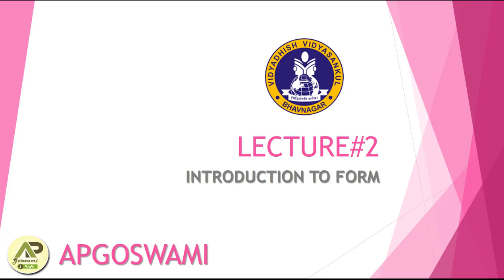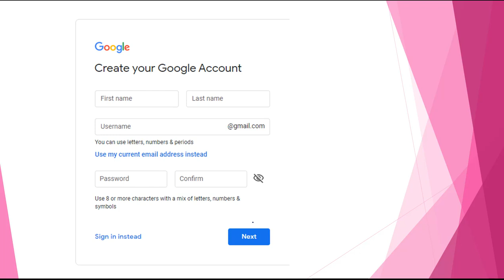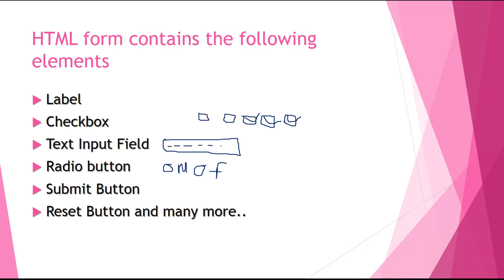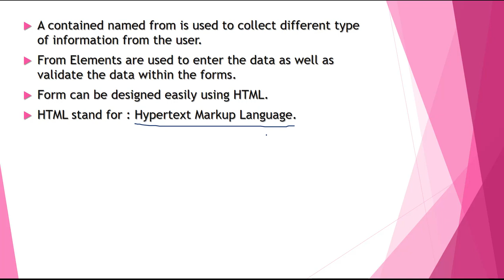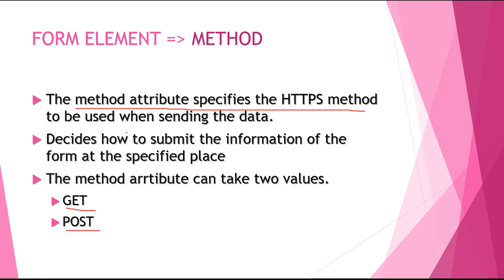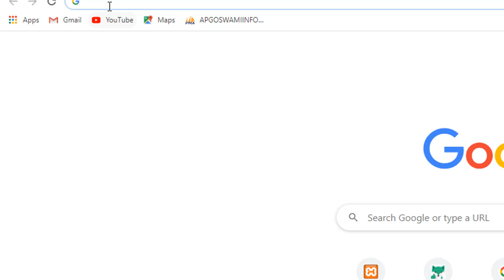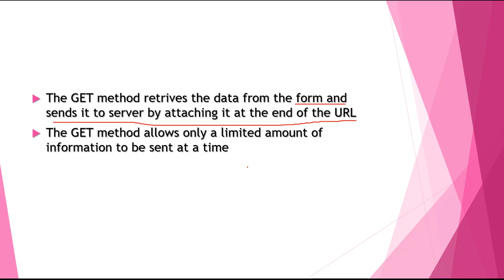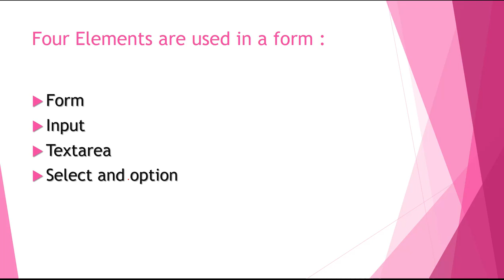COMPUTER: LECTURE#2 CH-1- INTRODUCTION TO FORM | STD-12TH | AMRUT SIR